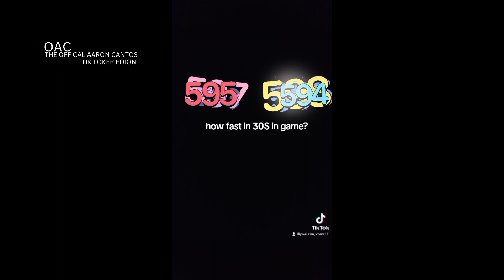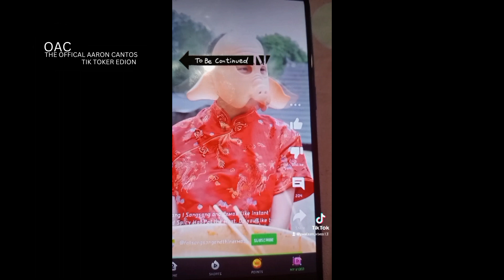yo aaron here in tiktok best in 2023